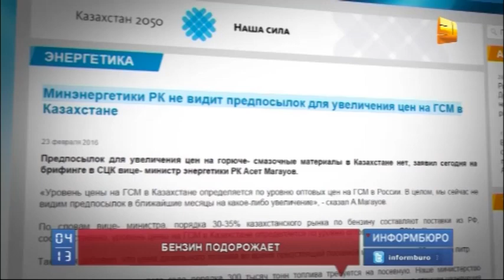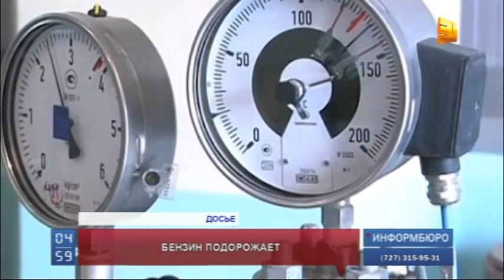Бензин подорожает уже этой весной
Бензин подорожает. Уже этой весной казахстанцы будут заправлять свои автомобили по новым ценам. В этом убеждены аналитики нефтяного сектора не только Казахстана, но и России. В соседней стране намерены повысить акцизы на топливо. А это неизбежно отразится на нашем внутреннем рынке.